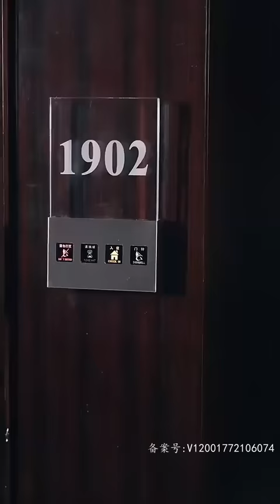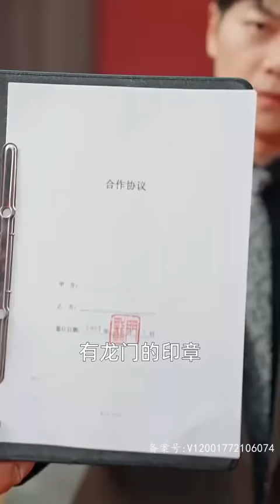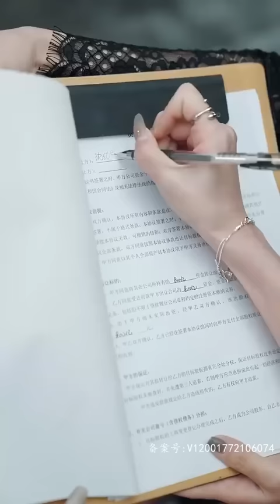[Multi SUB]《无上真龙》（全集）本是我一直暗助沈家，你才能有今天，今天我就让你知道我韩雨轩就是你惹不起的存在，我要让你悔不当初！